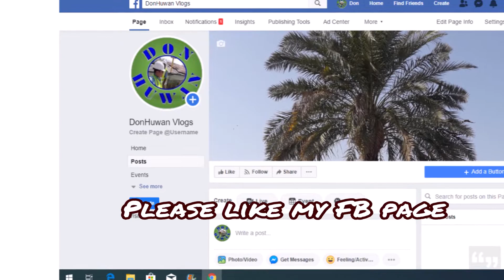amazing carnival ride...360 loop!!!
nung una hanggang tingin lang kami akala ko hanggang dun lang kami...di ko alam tinantya lang pala ng mga matatapang kong mga anak ang ride kaya pag balik namin ayun di na napigilan na di sumakay. ako???di kaya...hahahhah